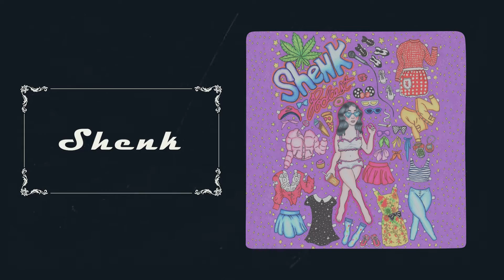In The Woods W/Comedian Matty Chymbor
Comedian Sara Weinshenk sits down w/ Comedian Matty Chymbor. They discuss everything from The Cheesecake Factory to pre-workouts and coffee plus Matty's incredible sketches/Tik-Tok videos and crypto.

Follow Matty Chymbor- @MattyChymbor on Instagram/ @MattyChymbor on Twitter - Follow Matty on Tik Tok

Check out his podcast Matty Chymbor Podcast

Follow Sara Weinshenk @princessshenk

Flintt's Mouth Watering Mints

Sunday Scaries

Edit by Todd Walker @toddwalker.mp4